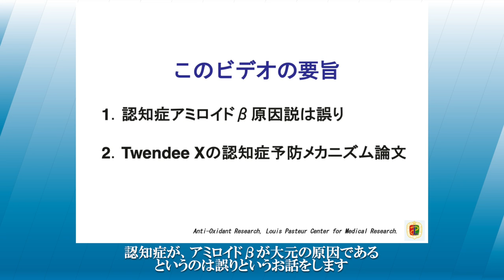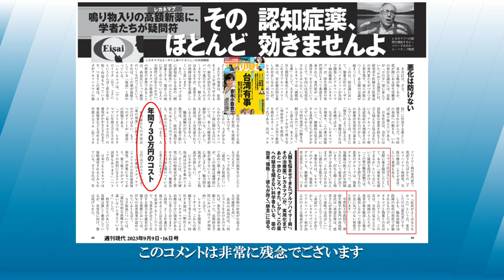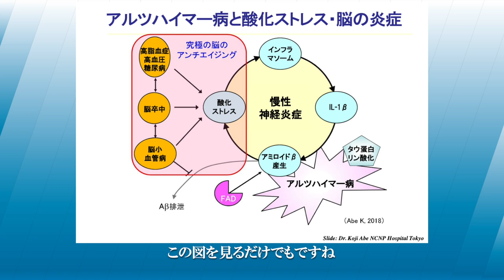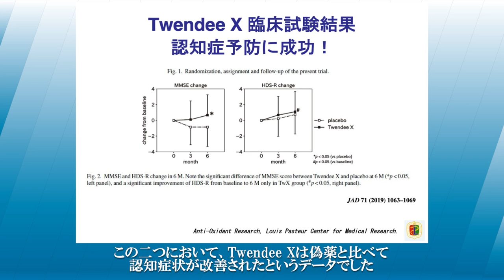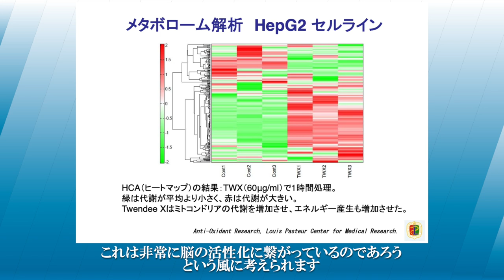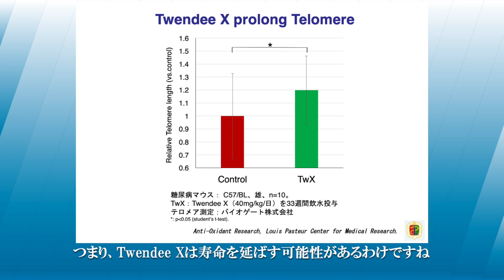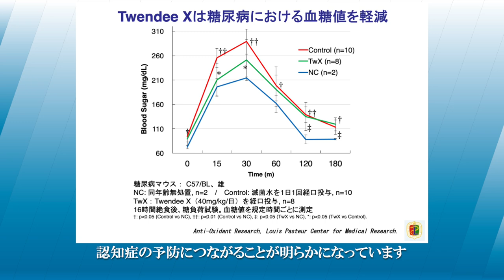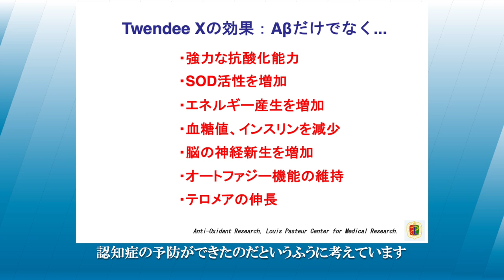【新公開論文を解説】Twendee Xの認知症予防メカニズム〜アミロイドβの抑制以外の効果〜／犬房春彦（ルイ・パストゥール医学研究センター／医師・医学博士）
（内容）
新たな論文「なぜ抗酸化配合剤Twendee X®︎は認知症を予防することができるのか？ （論文名：Why Does the Antioxidant Complex Twendee X® Prevent Dementia?）」が、2023年8月21日 International Journal of Molecular Sciences（インパクトファクター: 5.6）に掲載されました。

この論文は、抗酸化配合剤Twendee X®が認知症を予防する理由について示したものです。研究では、Twendee X®が酸化ストレスを抑制し、血糖値の上昇やテロメアの短縮、オートファジー機能の欠落を予防することが示されました。

さらに、ミトコンドリアを保護しエネルギー産生を確保する効果もあり、アルツハイマー病の進行抑制に有用である可能性が示唆されました。

論文内容について動画で解説しました。

（引用）
・論文『なぜ抗酸化配合剤Twendee X®︎は認知症を予防することができるのか？』がInternational Journal of Molecular Sciencesに掲載されました
・Why Does the Antioxidant Complex Twendee X® Prevent Dementia?

【リンク】
・Twendee X®︎合計1,000名に無料プレゼント企画（LINEで簡単応募）
・新型コロナ感染後の後遺症・ワクチン副反応の方向けの抗酸化サプリ無償提供受付フォーム
・感染後の後遺症・ワクチン副反応“重症”に悩む方々向けの抗酸化サプリ無償提供受付フォーム
・マンガ『老化・病気の原因「酸化ストレス」ってどんなもの？

犬房春彦
公益財団法人 ルイ・パストゥール医学研究センター 抗酸化研究室 主席研究員
TIMA  establishment 主席研究員